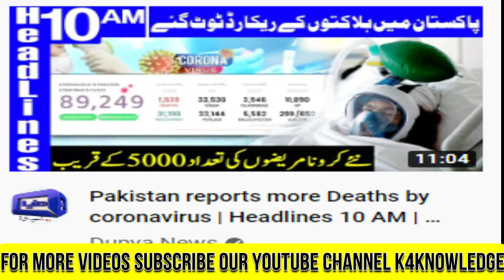Pakistani News Channels Ratings and Covid-19 - Sad Truth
For news channels and media houses, rating is of due importance. Here we brought to you the reality in short video in which we reveal that for small number of views, how channels motivate people to watch their videos.